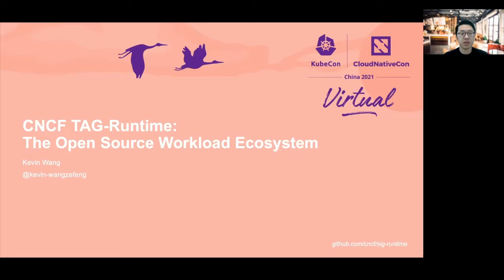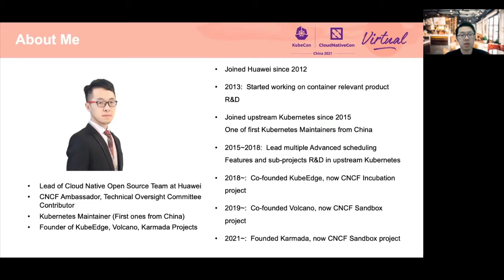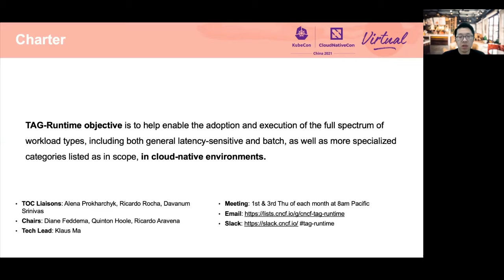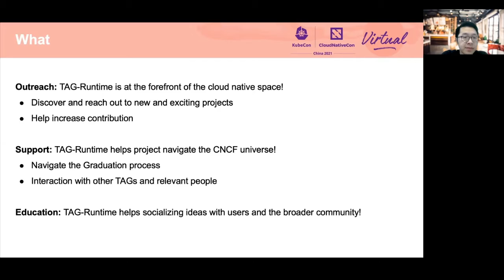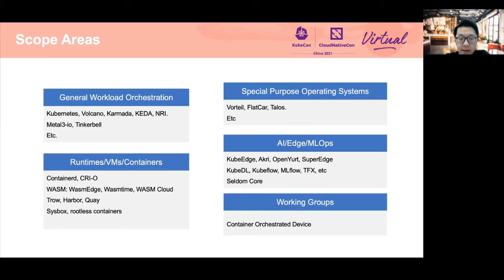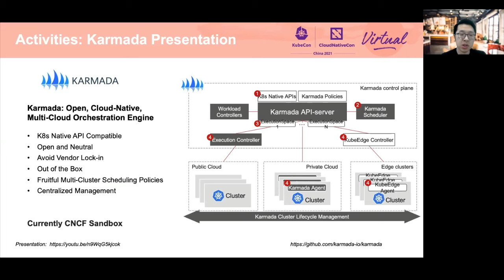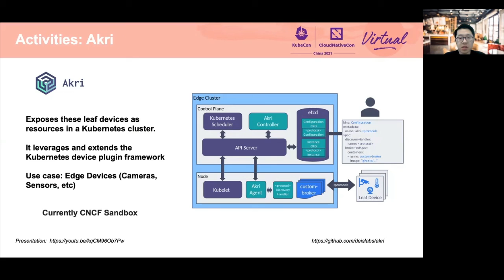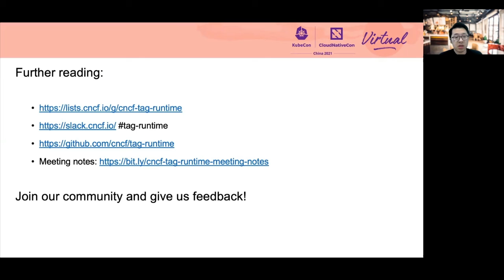TAG-Runtime: The Open Source Workload Ecosystem - Kevin Wang, Huawei & Ricardo Aravena, Rakuten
TAG-Runtime：开源工作负载生态系统 | TAG-Runtime: The Open Source Workload Ecosystem - Kevin Wang, Huawei & Ricardo Aravena, Rakuten

什么是 CNCF TAG-Runtime？我们如何确定项目得到 CNCF 的承认？云原生生态系统中 runtimes 的未来发展情况如何？本次讨论将包含：1) 对 TAG-Runtime 的概述、如何加入以及如何参与其中。2) 在我们的会议上提出的相关项目的最新情况。3) TAG 中现有和潜在工作组以及如何参与其中。4) TAG 如何向 CNCF 的技术监督委员会提供建议？5) TAG 范围内的云原生技术的未来趋势，如容器和边缘计算。

What is the CNCF TAG-Runtime? How do we identify projects for CNCF admission? Where do we see the future of runtimes in the cloud native ecosystem? The session will cover: 1) Overview of the TAG-Runtime, how to join, and how to get involved. 2) Update of the relevant projects that have presented in our meetings. 3) Existing and potential working groups in the TAG and how to get involved. 4) How the TAG provides advise to the CNCF TOC. 5) Future trends for cloud native technologies in the TAG scope such as containers, and Edge Computing